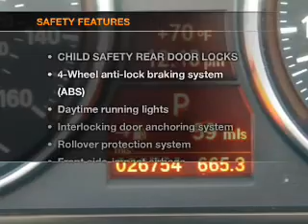2008 BMW 3 Series - Poughkeepsie NY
Year: 2008
Make: BMW
Model: 3 Series
Trim: 328xi Sedan 4D
Engine: 6 cylinder 3.0 Liter
Transmission:
Color: Black
Mileage: 26754
Address:
2023 South Road